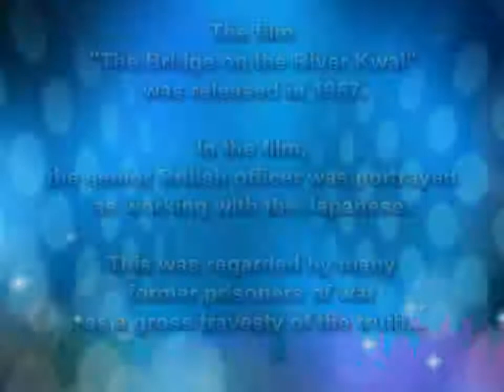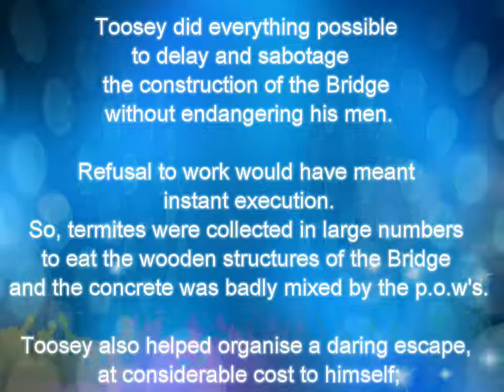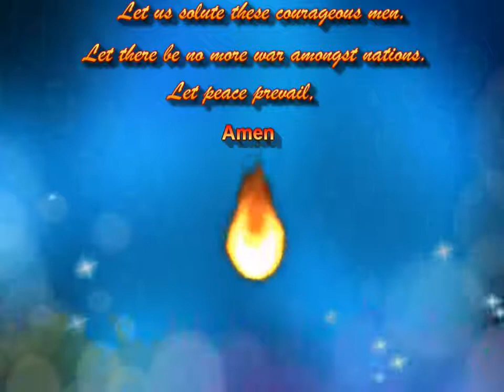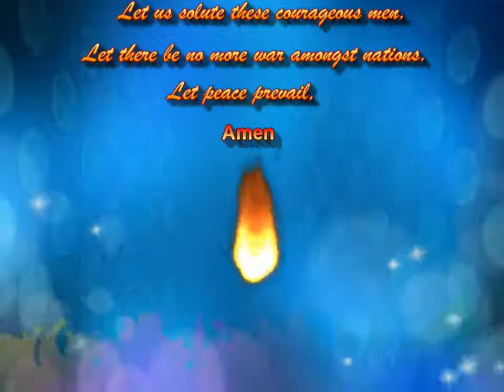Colonel Bogey March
'The True Story of the River Kwai Bridge',
a Tamarkan POW Camp Memorial.

(F.J. Ricketts)

Background Music Performed on:
Roland FR-4X Piano V-Accordion,
by Accordionist:
Doron Zur,
Israel.

Movie created and uploaded by Doron Zur.

Picture of:
Brigadier Sir Philip John Denton Toosey
Copyright: The Toosey Family Collection

Picture of:
The Bridge over the river Kwai, at Kanchanaburi, Thailand (mid 2004)

Picture of: Soldiermemorial
UncleVinnys
California, United States

Picture of Roland Piano FR-4X Accordion:
Roland Corporation, CA, Usa

Picture of  Yamaha Alto Saxophone, model YAS-62:
Author: Yamaha Corporation
Source: Yamaha Music Europe

Picture of:
Royal Marines Director of Music Major Frederick J. Ricketts,
psm, R.M., a.k.a. Kenneth J. Alford (1944)

Source: Royal Marines Band, Plymouth Division
Author: anon

Animation: Band, take the Field!
created by: Richard,
Huntsville, Alabama, United States

Animation:Railway
created by: Levaleton,
LA FAURIE, France